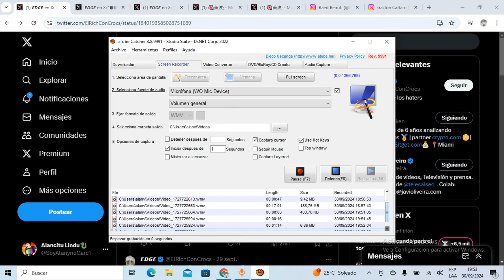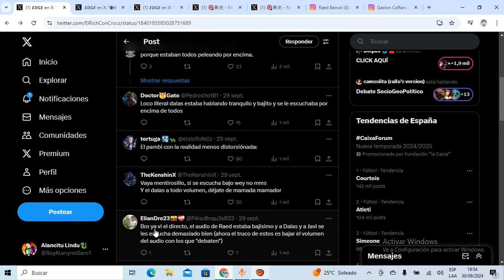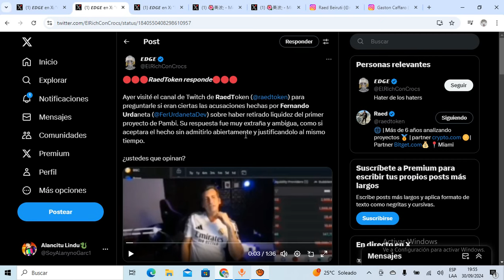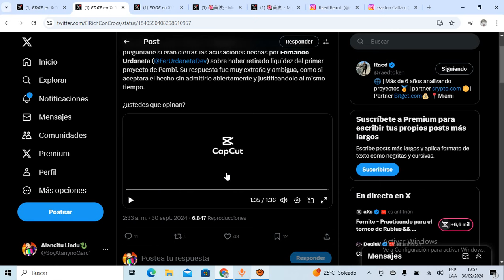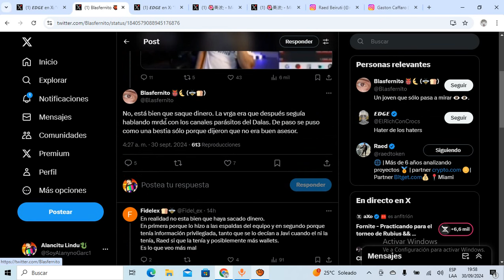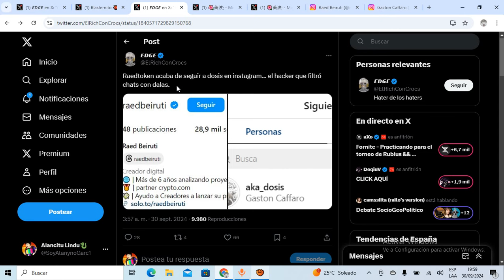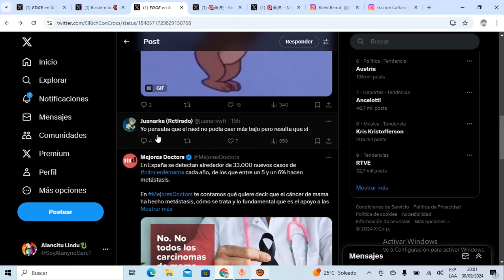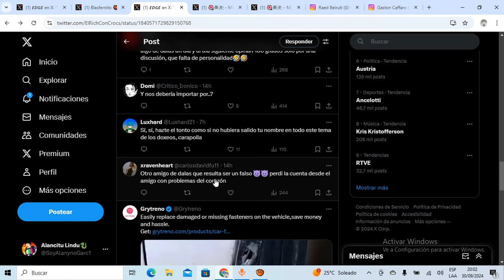👹RAEDTOKEN se DEJA de HUEVADAS y RECURRE a la AYUDA del H4CKER de DALAS para HUNDIRLO por COMPLETO👹